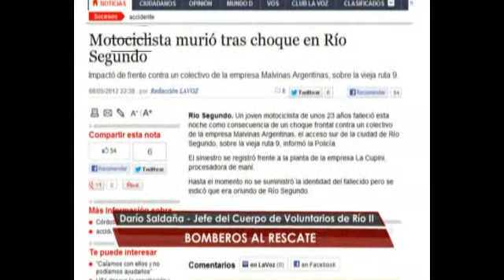Crónicas de la Calle TV - Bomberos al rescate (B2)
Bloque 2° del 31º programa de Crónicas de la Calle (emitido el 01/11/2012 por Canal C -15 de Cablevisión, Córdoba, Argentina-). Tema: Siniestros viales.